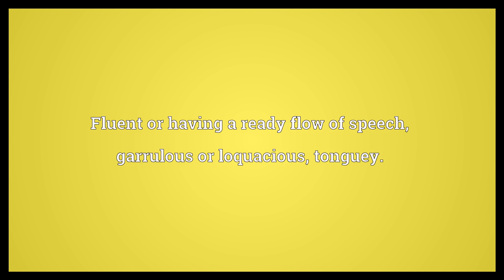Voluble Meaning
Video shows what voluble means. Fluent or having a ready flow of speech; garrulous or loquacious; tonguey.. Expressed readily or at length and in a fluent manner.. Easily rolling or turning; having a fluid, undulating motion..  Voluble Meaning. How to pronounce, definition audio dictionary. How to say voluble. Powered by MaryTTS, Wiktionary